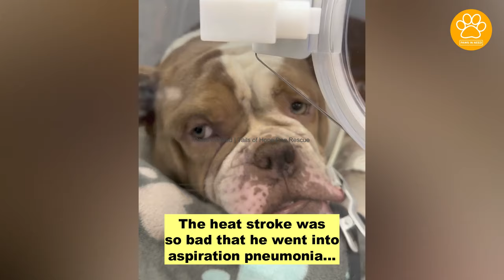Owner Dumped Him at the Emergency Vet Because He Has Heat Stroke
Rescuers were contacted about a Bulldog in need who was abandoned at the emergency vet. Percy was brought in by his owner because he was having seizures due to heat stroke. And after bringing Percy to the clinic, they just left him there.

He is getting around-the-clock care, IV fluids, and constant medication. Oxygen saturation is holding in the mid 90s. Percy is stable. He was started on some anti-nausea medications. He is still very tired and slow, but he is more arousable. He continues doing great every day.

Massive thanks for the help of everyone and every donation in rescuing this sweet boy. He will be cared for and loved for the rest of his life.

Love animal please pass it on PawsInNeed